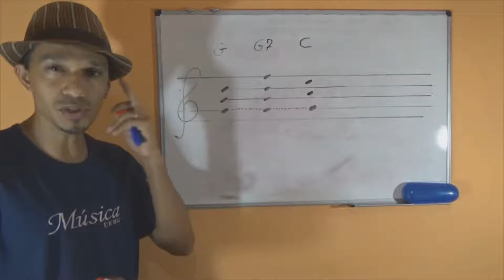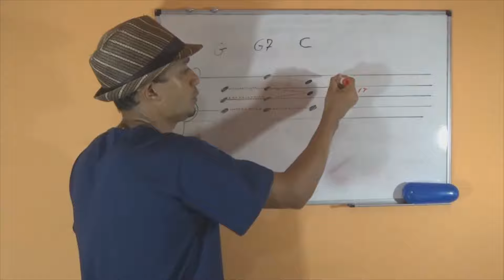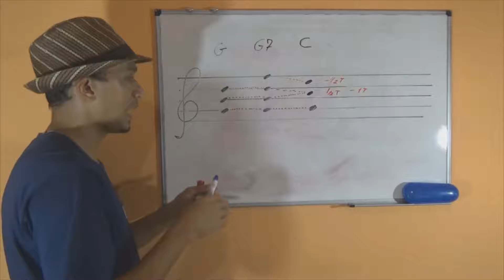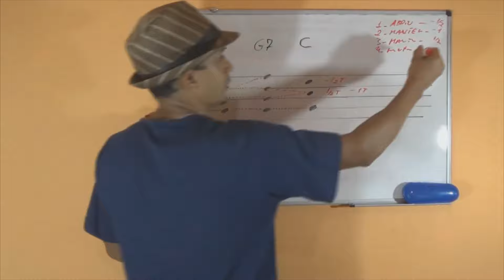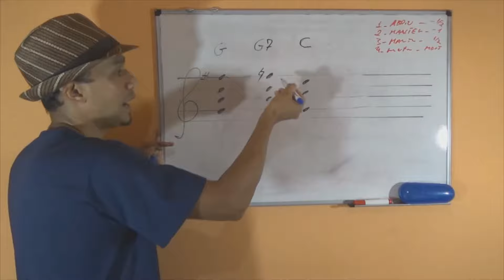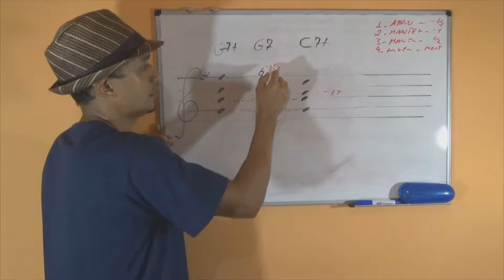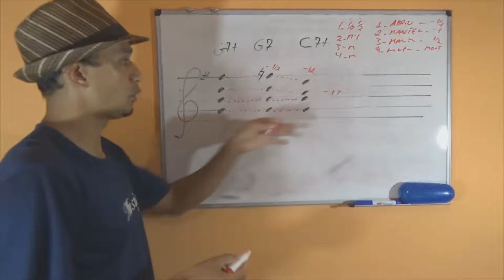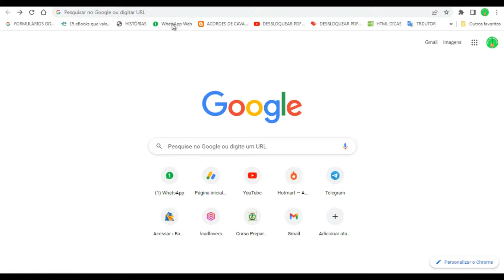Tríades, Tétrades e Vozes - Dica Rápida no Violão #20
• Baixe as cifras e materiais em ↴

Nesta videoaula você vai aprender sobre tríades, tétrades e vozes no violão. Tudo de forma facilitada e seguindo um passo a passo. Faça o download do material agora mesmo.
•Meus contatos ↴
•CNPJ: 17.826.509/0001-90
•Email de suporte ↴